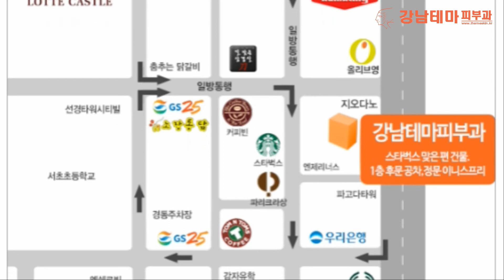다한증 보톡스 중요한 시험 면접 2~3주전에 보톡스 맞으시면 중요한 날 땀이 안납니다.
긴장과 스트레스로 나도 모르게 나는 땀 보톡스로 관리하세요.